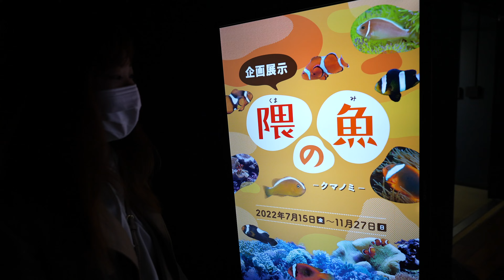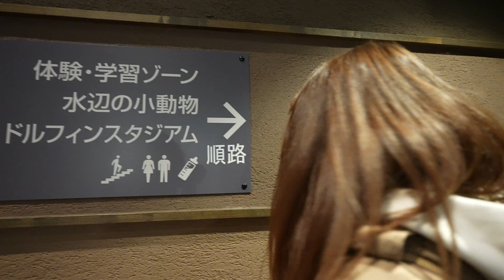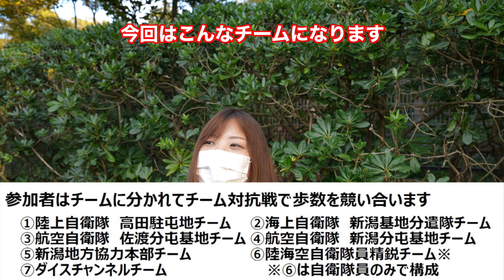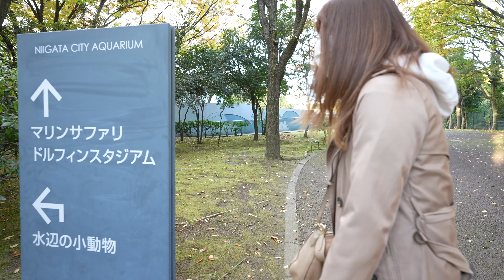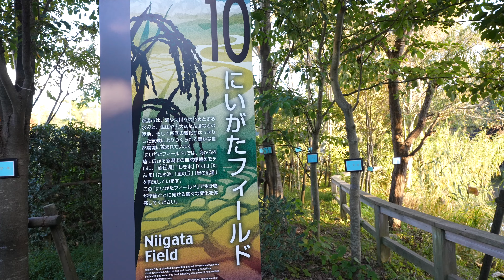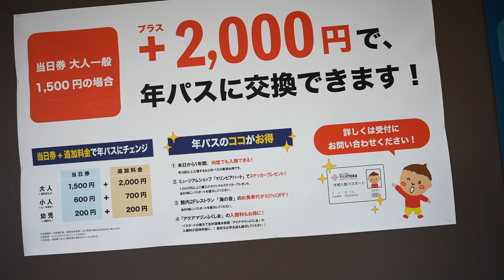水族館を歩くと何歩歩くのかやってみた！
取材協力　新潟市水族館マリンピア日本海
歩数競争キャンペーン申込専用フォーム

【再生リスト】